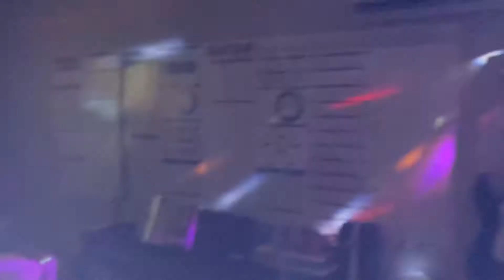にゃほたま総本山のご紹介 【スタジオ ズブリ】 漢が憧れる夢の秘密基地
お疲れ様です。本日の動画は、にゃほたまの総本山スタジオ　ズブリ　をお送りします。
ダンスホールとしても使えます。マルチに使用できるスタジオとなっております。
このような環境で音楽活動ができる事に感謝し、今後も活動していきます。
宜しくお願いします。　アシュリー